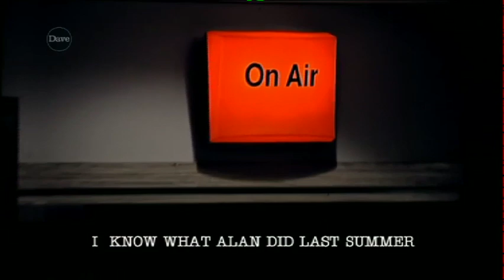I Known What Alan Did Last Summer Titles, Dave 22/07/12